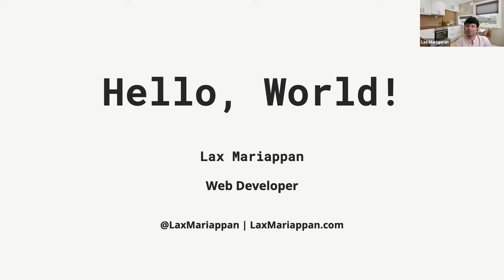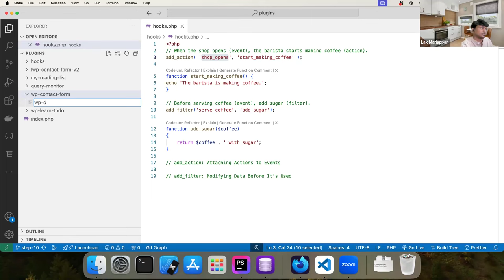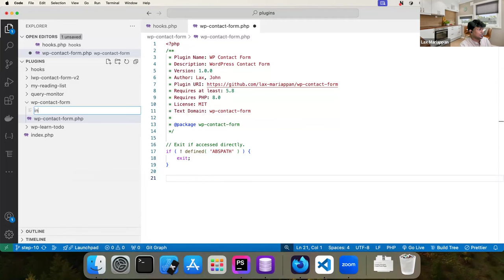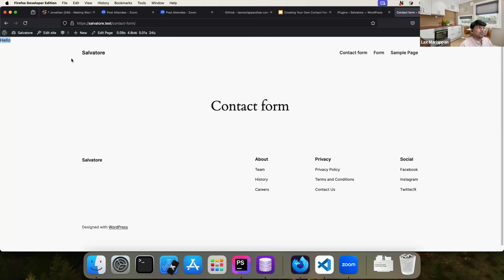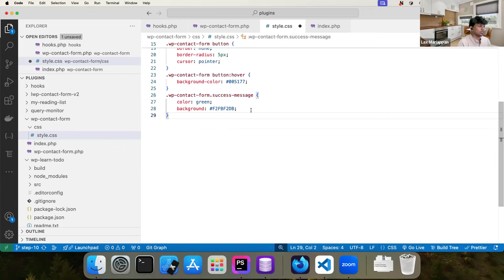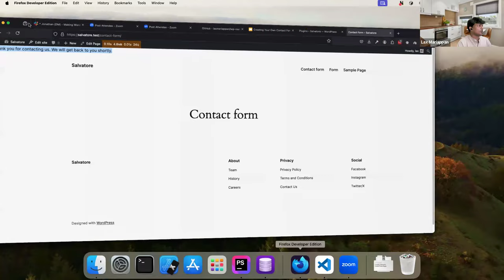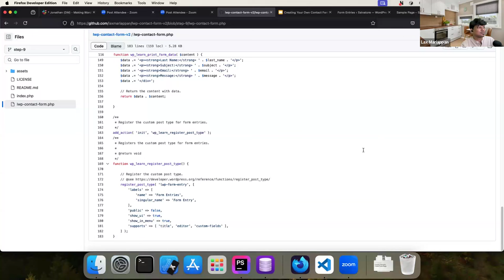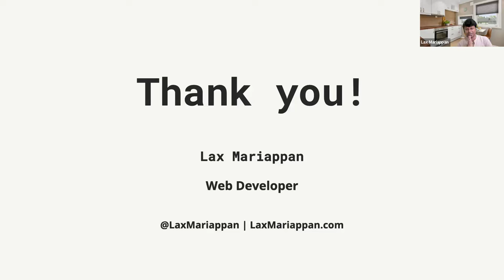Creating Your Own Contact Form Plugin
While there are many form plugins available in the WordPress.org plugin directory, being able to code your own contact form plugin is a useful skill, and often the first thing a new developer will create. In this session, you will learn how to create a basic contact form plugin for your WordPress website.Presentation Slides »